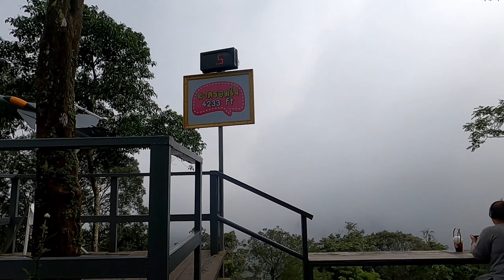EP1. ภาระกิจพิชิตหมอก เขาที่สูงที่สุดในภาคกลาง ที่เขาเขียว @เขาใหญ่